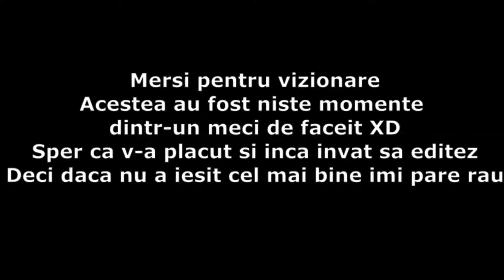cs go highlights